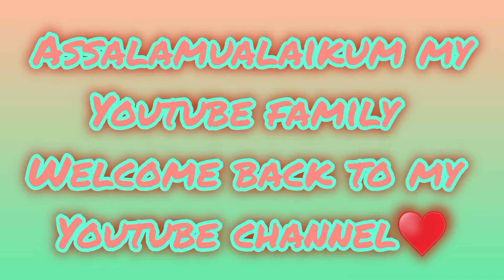Arena Hi Tea |Arena Buffet Hi-Tea & Game Challenges | Rangoli Hi Tea | Biggest Hi Tea Buffet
Introducing first time in Pakistan a combination of
Games and Food. Come and enjoy our Pakistani,
Chinese, Japanese, Thai, Italian, and Continental,
Lebanese, & Arabic food in one place. Rangoli is
an artistically designed traditional theme buffet
restaurant with a total seating area of up to 550
people.
Today you are going to watch Arena Rangoli Hi tea Buffet & I will let you know how to Get an Amazing discount offer. This is rangoli Arena buffet. you will totally love karachi best arena Buffet by watching this video.

Arena club Karachi
Get discount in Arena club Karachi
Arena in Karachi
Buffet in Karachi
Rangoli restaurant Karachi
Rangoli Karachi
Rangoli Buffett at Arena | How we got an amazing
discount full Arena buffet Review
arena rangoli Buffet review
arena buffet Karachi
arena Karachi
Rangoli buffet Karachi
Rangoli restaurant Karachi
Arena Karachi buffet price
arena club Karachi
Karachi buffet
arena club Karachi entry fee
arena buffet Karachi
buffet in Karachi
arena
Karachi buffet
Rangoli buffet Karachi price
arena club Karachi ticket price 2024 arena hi tea
arena hi tea
hi tea buffet in Karachi Karachi restaurant lunch buffet Karachi Mama's food
Rangoli hi tea buffet
arena rangoli buffet
arena
buffet in Karachi
arena club Karachi
arena Karachi
Karachi restaurant
arena rangoli restaurant karachi
arena buffet karachi
rangoli arena dinner buffet
arena rangoli hi tea
best buffet lunch in Karachi
Karachi buffet restaurant cheap price Karachi buffet
get discount on buffet
how to get a discount on the buffet
areena buffet
arena lunch buffet
arena buffet
arena rangoli lunch honest review
arena rangoli buffet